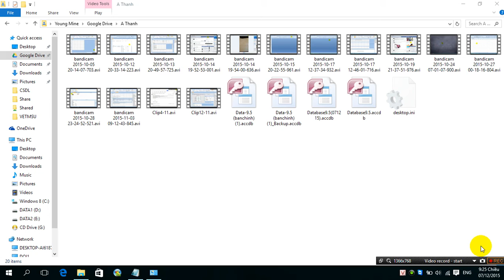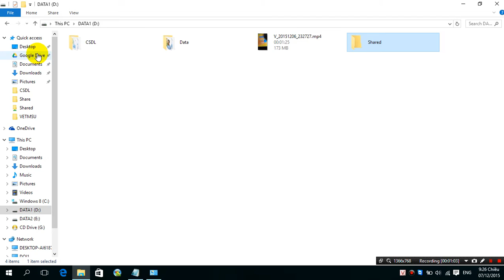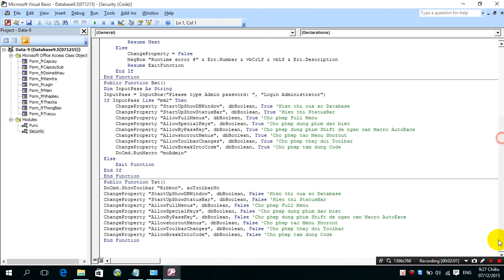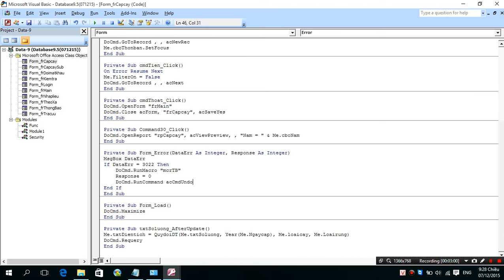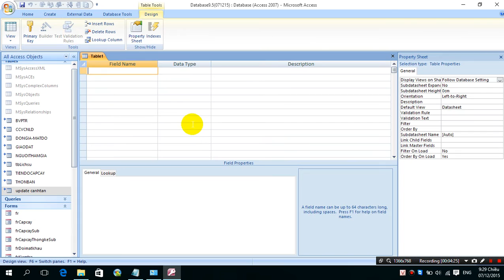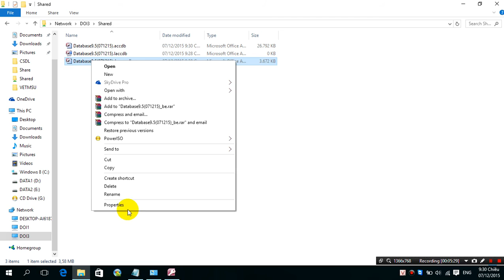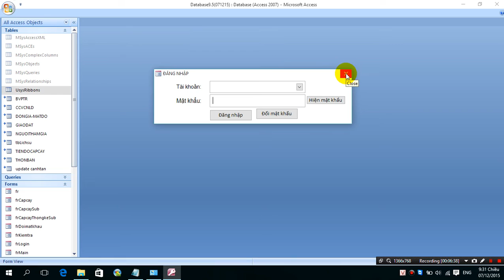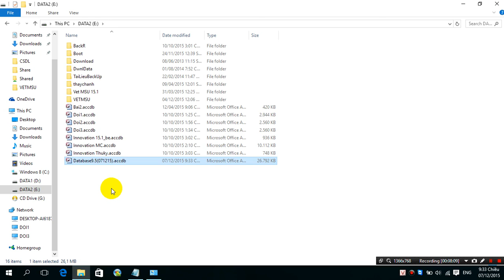Học Access 2007 nâng cao bài 5: Siêu bảo mật với back-end và accde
Trong clip học access 2007 nâng cao này, mình hướng dẫn các bạn các nội dung sau:
- Tạo back-end database để chia sẻ cho nhiều người dùng trong mạng LAN.
- Tạo file accde để bảo mật các code và dữ liệu.
để giúp mình chia sẻ bộ clip tới nhiều người hơn. Truy cập trang
để biết thêm thông tin về các khóa học offline.